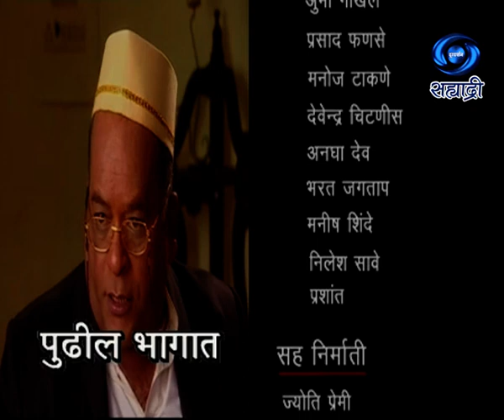Dista Tasa Nasta | दिसतं तसं नसतं | Ep 06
दिसतं तसं नसतं..
शीर्षकगीत - गीत - नितीन आखवे
संगीत - विकास भाटवडेकर
गायिका - उमा गोखले
निर्माता - राज प्रेमी
देवराज टेलिफिल्मस् सादर करीत आहे..
निर्माता दिग्दर्शक -
DD Sahyadri
Doordarshan Mumbai
Sahyadri Marathi
Show : ' Dista Tasa Nasta '
Artist : उमा सरदेशमुख
शर्वरी लोहोकरे
अश्विनी एकबोटे
कुणाल लिमये
समीर देशपांडे
शाल्मली पेठे
आणि इतर..
देवेंद्र दोडके
भरत ए. सावले
तन्वी पालव
अरुण भडसावळे
उमा गोखले
प्रसाद फणसे
मनोज टाकणे
देवेंद्र चिटणीस
अनघा देव
भरत जगताप
मनीष शिंदे
निलेश सावे
प्रशांत
आणि इतर
Social Media Operator : वनिता राऊत - मांजरेकर
Producer Director : राज प्रेमी